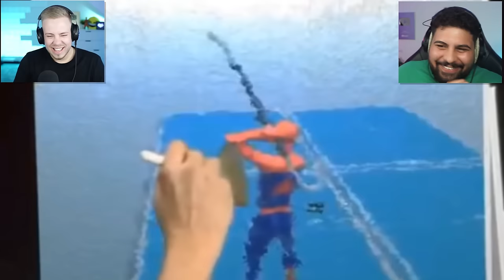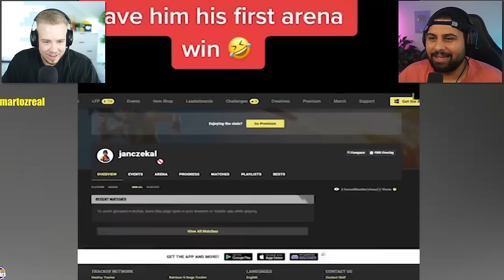1 STUNDE Nicht Lachen Challenge (Fortnite Memes Edition)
Heute gibts mal eine 1 Stunden Version von der Nicht Lachen Challenge (Fortnite Meme Edition)
mit dabei: @odumanpique